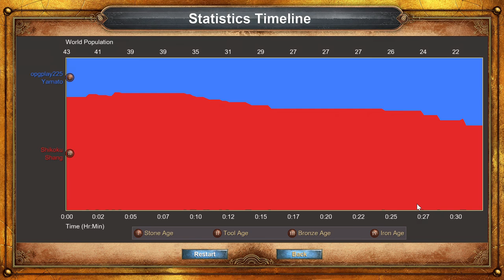AoE Definitive Edition - Tutorial Campaign : Yamato, Empire of the Rising Sun - Island Hoping